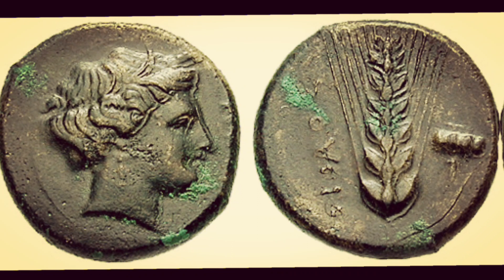Arrayan Path - Deny/Destroy (Parts I & II): From a King to a King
Taken from "Thus Always to Tyrants"

Nicholas Leptos - Vocals
Socrates Leptos - Guitars
Christoforos Gavriel - Guitars
Miguel Trapezaris - Bass